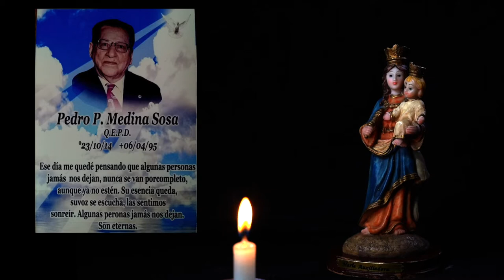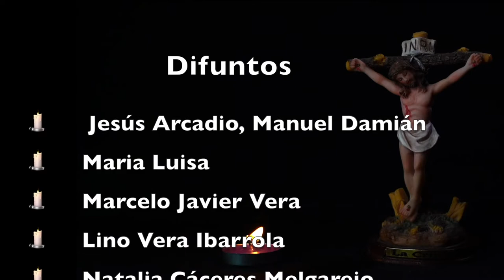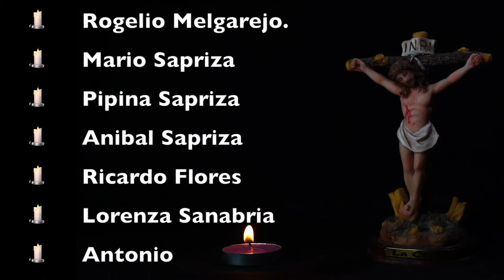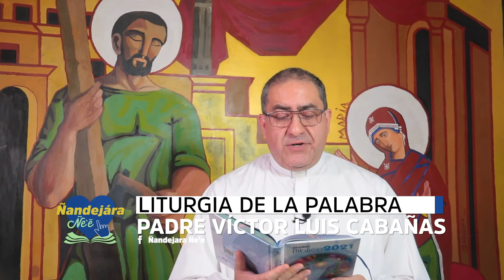Misa Domingo 16 de Mayo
Eucaristíacon el Padre Victor Luis Cabañas, sacerdote de la Arquidiócesis de la Santísima Asunción.